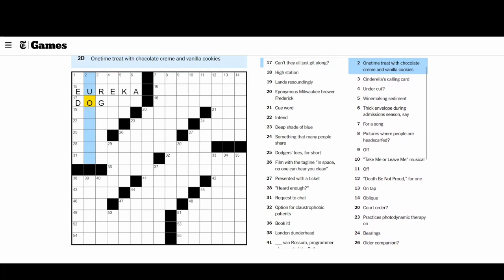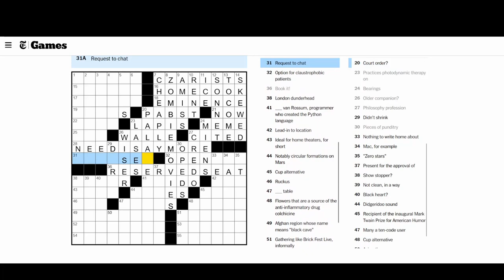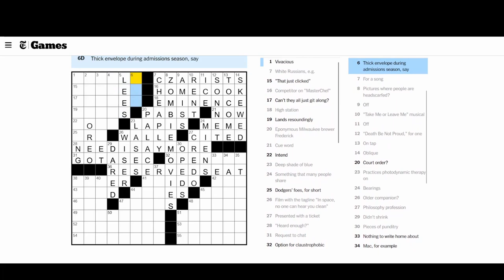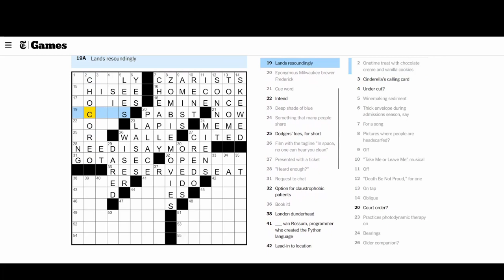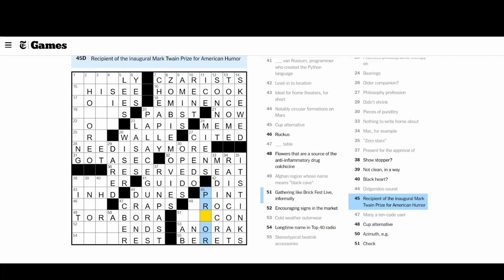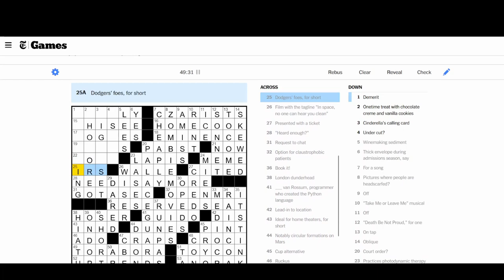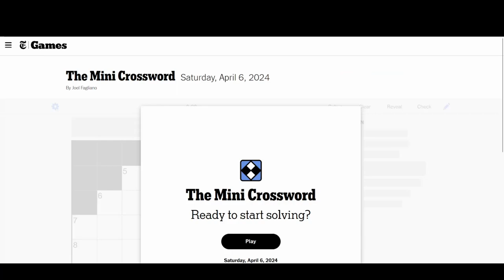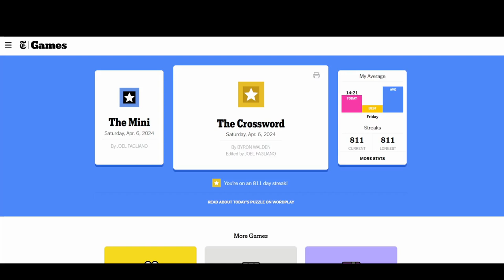Ali Solves episode 12: NYT Crossword, Saturday, April 6, 2024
Can I solve the hardest NYT Crossword I've come across in months, despite being so clueless that I wasn't even sure what sport the Dodgers play? Tune in to find out.